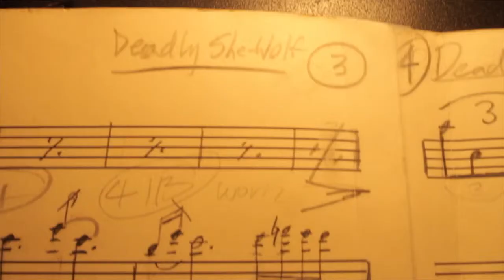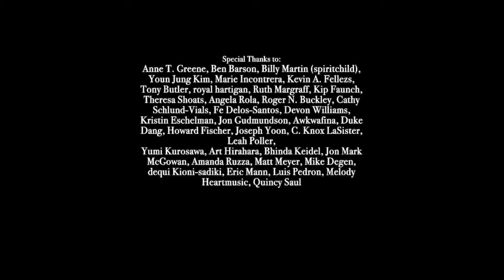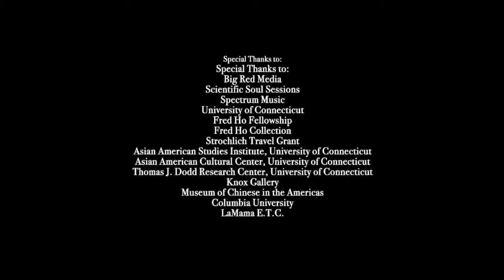Cancer Documentary Trailer - Fred Ho's Last Year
Fred says that on the day he got his cancer diagnosis, "The old Fred Ho died. The next day, the new Fred Ho was born." I lost both my mother and my father to cancer, and when I discovered Fred's story I knew that this movie had to be made.

In this documentary, following award-winning Asian American jazz saxophonist and composer Fred Ho on an incredible year as he holds leads his orchestra, launches books, and mounts his magnum opus: a samurai jazz opera for the New York stage.

This video was originally made by the director/producer (stated above at the beginning of this description) under Creative Common License.